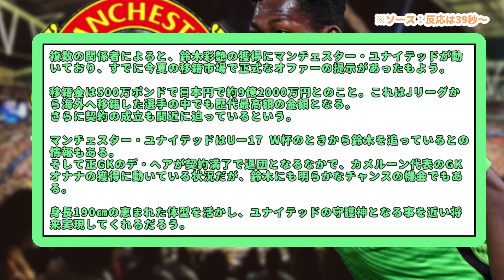【超朗報】鈴木彩艶、マンチェスター・ユナイテッド移籍へ！！契約間近との情報も！！移籍金は約9億2000万円！！！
サッカーJリーグ、浦和レッズ所属の鈴木彩艶がプレミアリーグの強豪、マンチェスター・ユナイテッド移籍に向け交渉が進んでいるもよう。
これは浦和スポンサーも報じているので、結構本当かもしれない。
日本代表にマンチェスター・ユナイテッドのゴールキーパーとか、もはや最強になる日も遠くないかもしれない。

楽しみすぎる！！！